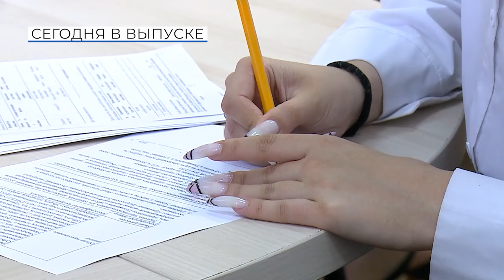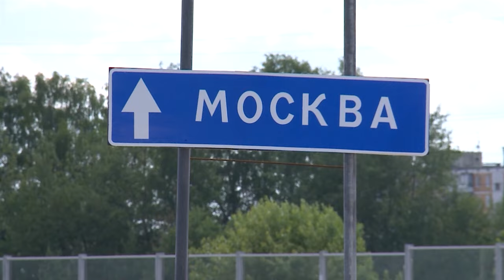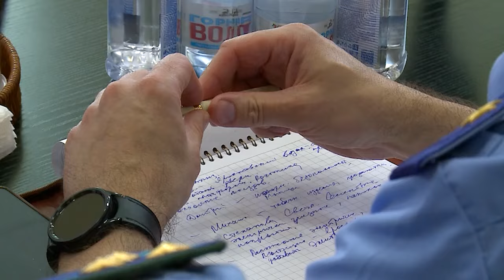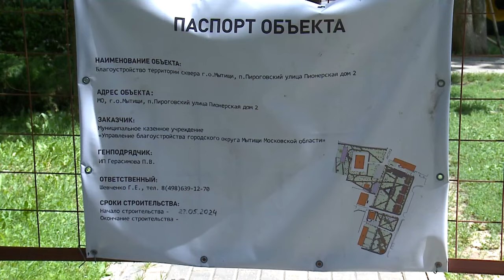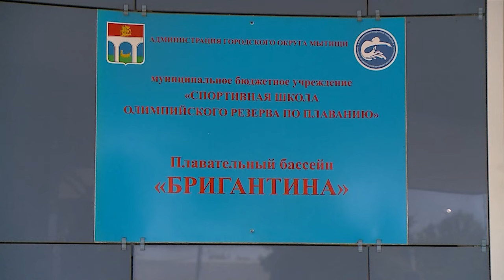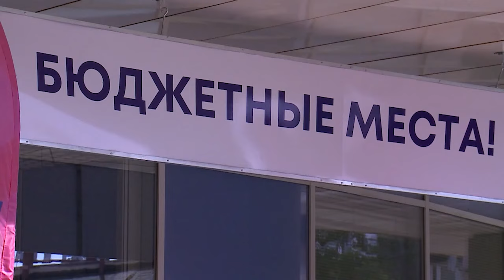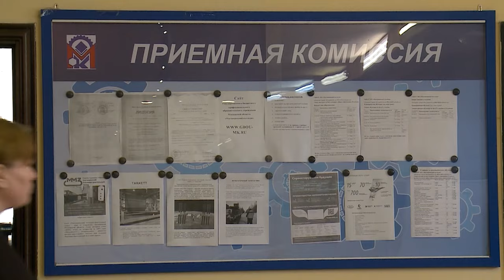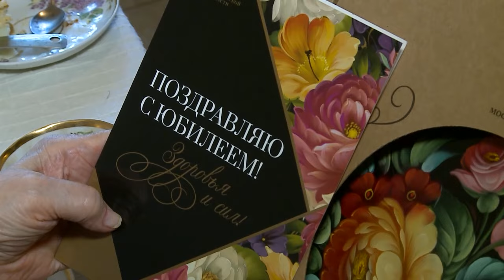Информационная программа «День» от 11 июля 2024. Первый мытищинский (12+)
Информационная программа «День» от 11 июля 2024